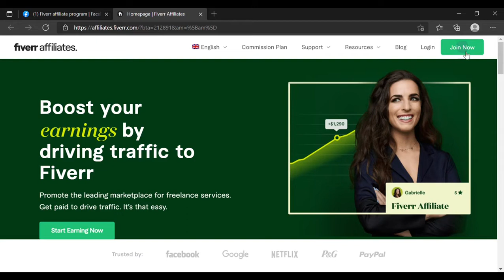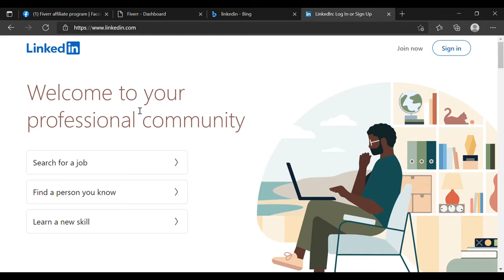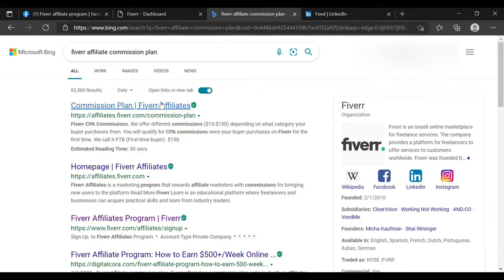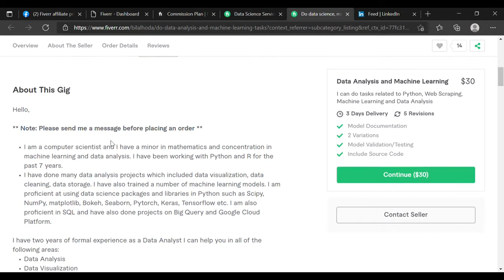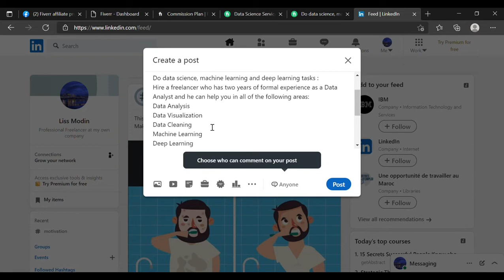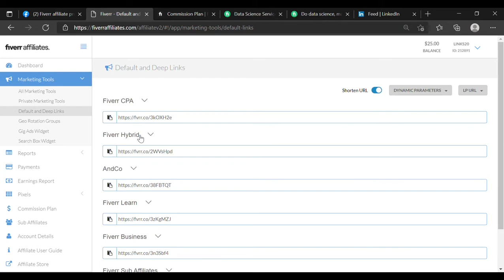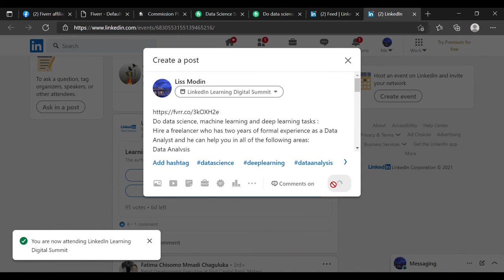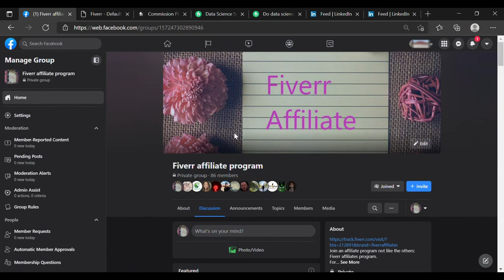Fiverr affiliate from beginner to advanced - مع طريقة الترويج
كما شرحنا سابقا الطريقة ديال الربح من fiverr affiliate خصا المداومة،
ثانيا كتدعمل حساب على linkedin   خص يبان professional
ثالثا كدختار من fiverr الخدمة اللي بغتي دسوقلا
رابعا كدرجع للبرنامج ديال fiverr affiliate للي تسجلتي فيه باش داخود deep link ديالك
خامسا كدعمل description  مع photo  ديال الخدمة، من غدي دجيبوم من description w photos  ديال الخدمة للي خترتي نفسا
سادسا غدي دفتش في linkedin  على مجموعات وevents  للي عندوم علاقة بالخدمة للي خترتي وغدي دنشر فيها الdescription والفوتوس ديال الخدمة